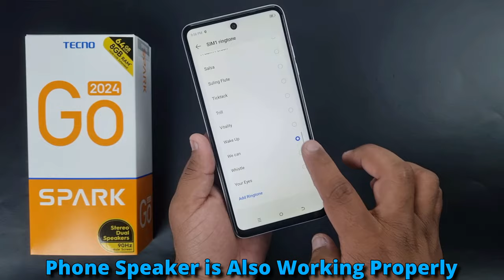Tecno Spark Go 2024 Water Test 💦💧| Spark Go 2024 is Waterproof Or Not?